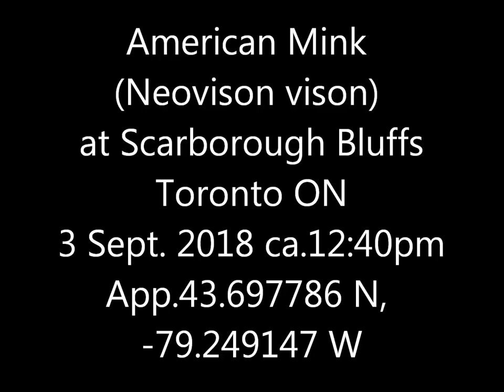Mink Bluffs 3 Sept 18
I think this was grooming after having been out for a swim.  The lake was a bit choppy, but as usual it was calmer off the lee side of the breakwater pier.  And the mink was quite aware of my presence and utterly unmoved; probably came within two feet of me at the end.